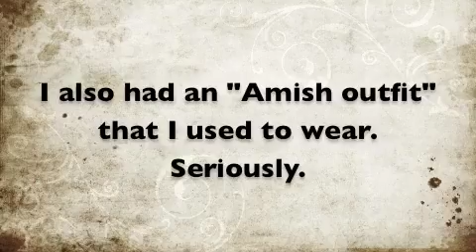Summer Tour 2010 Day 3 - Amish!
To join the email community for a free song each month, please

I was so excited to pull into Ohio today and drive through an Amish community.  I LOVE the Amish!

Kristen Graves is an acoustic singer/songwriter and humanitarian from Fairfield, CT. Mentioned as ‘the new generation of folk’ by the New York Times, Kristen gives nearly 200 performances a year throughout the country. Nationwide, audiences are invited to sing, laugh, cry, and enjoy each other as Kristen shares the stories behind her music - from sharing the Lincoln Center stage with Peter Yarrow, to sharing lentil soup and conversation with Pete Seeger - these are stories and songs you won’t want to miss!

Music with a conscience, Social justice infused with optimism.